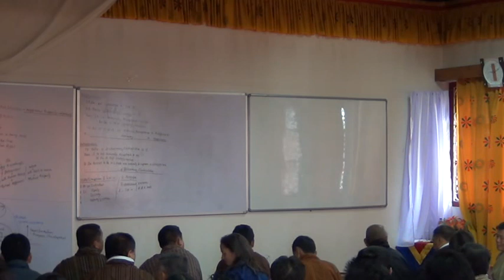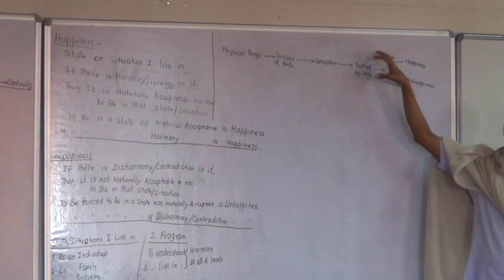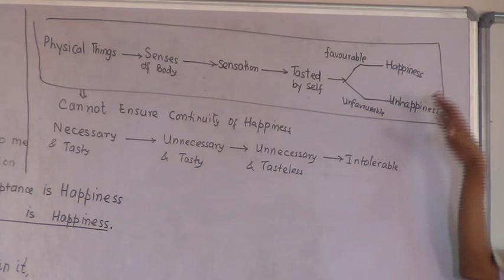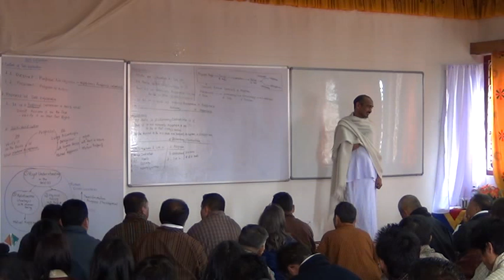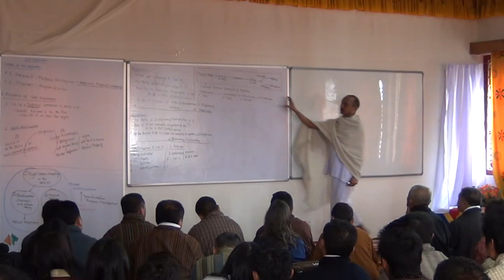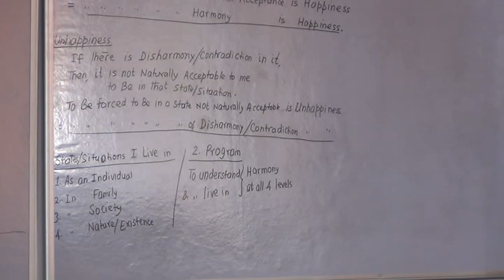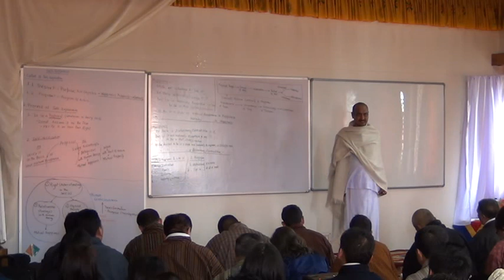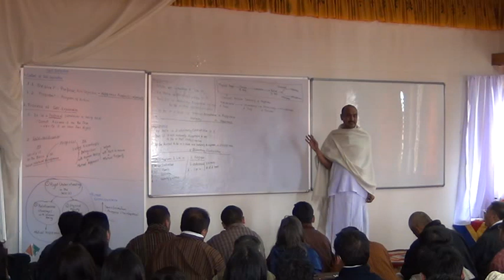Q&A - Bhutan 2014 (D2 S1 1)